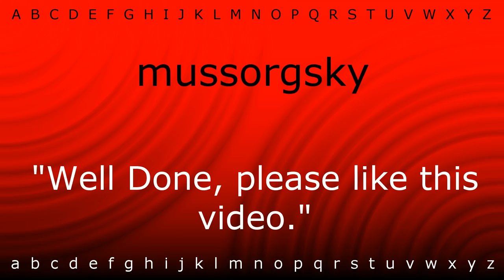How to say 'mussorgsky' with Zira.mp4